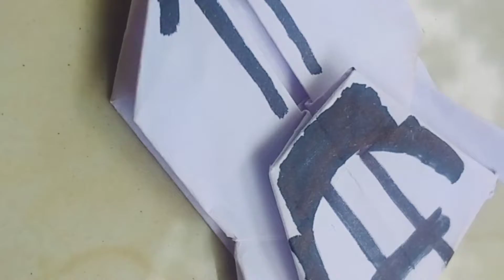paper lamborghini car